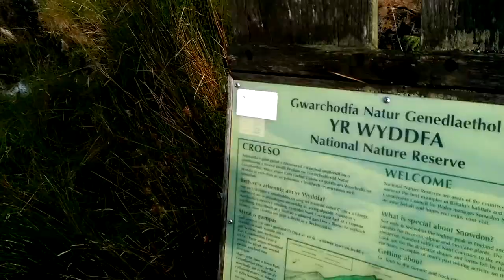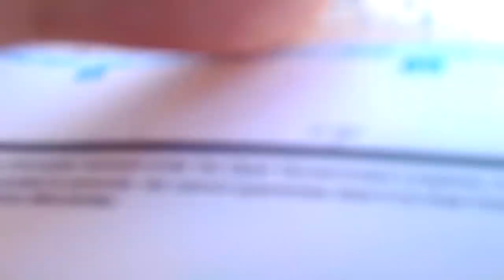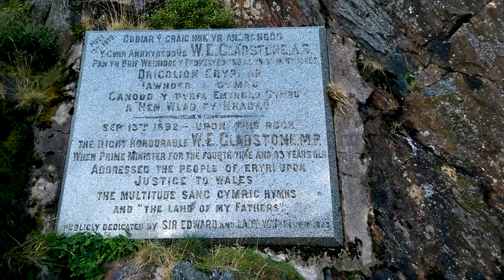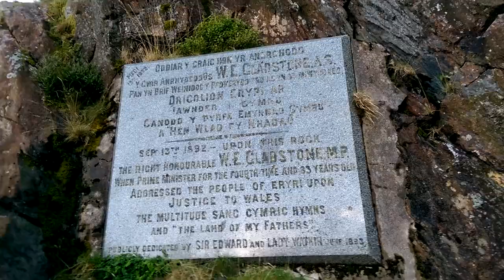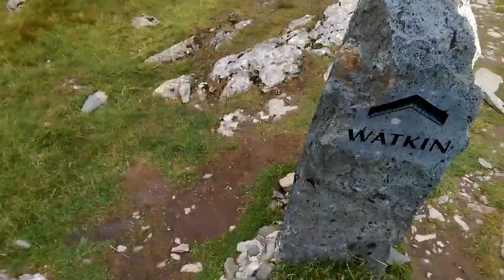How To Murder Feet 4: Snowdon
Snowdon is the highest mountain in Wales, so Tim climbed it. There's even a train to the top but why do things the easy way?